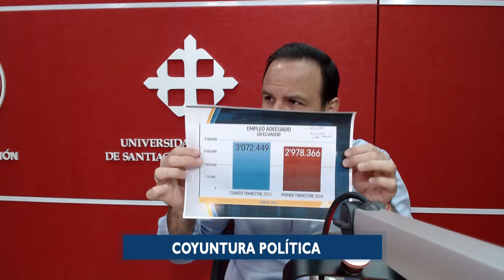Noboa ha apuntado su popularidad en el voto joven, pero se van a acabar los tiktoks -Jorge Acaiturri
Entrevista Jorge Acaiturri - Asambleista La6-PSC